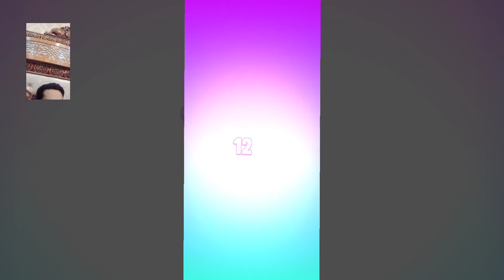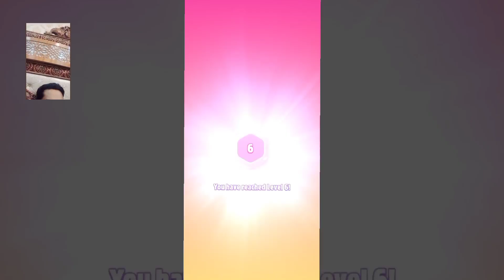MY TALKING ANGELA 🐱 ANDROID GAMEPLAY #14 - MY TALKING ANGELA BY OUTFIT February 24, 2023